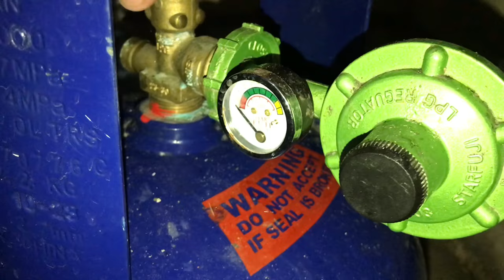Swak sa budget mo, Masarap at Crispy na fried chicken | Ganito lang pala ang tamang proseso